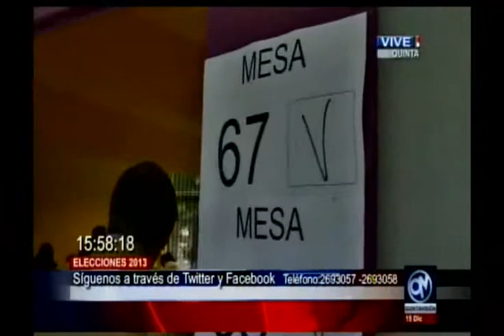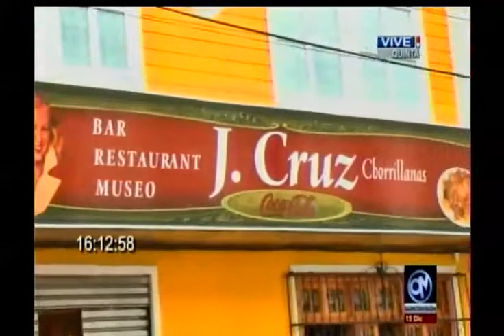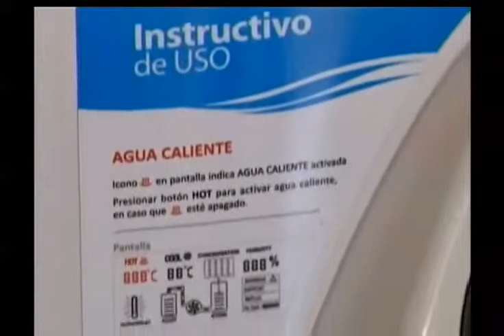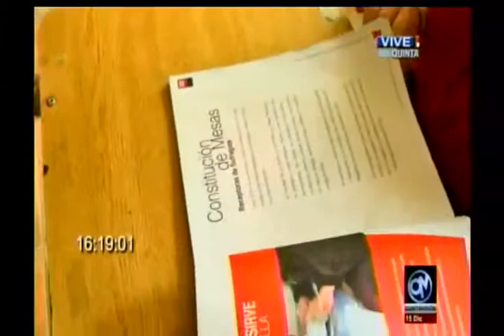Elecciones 2013 - Segunda vuelta - Informe 6